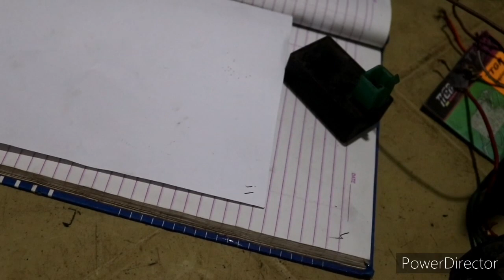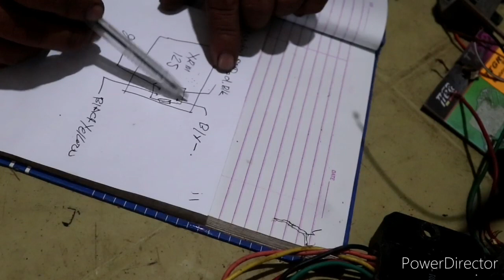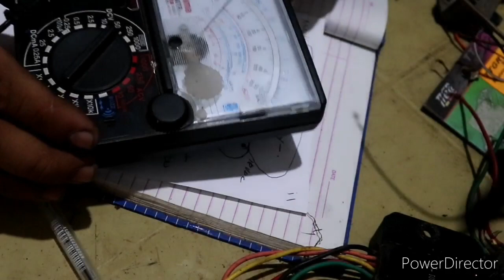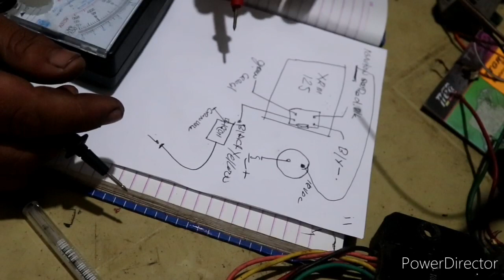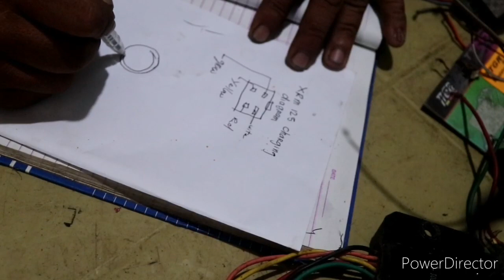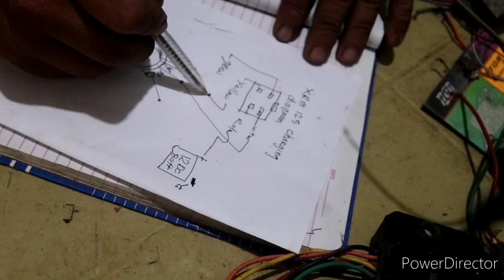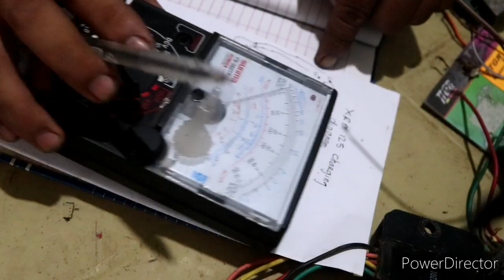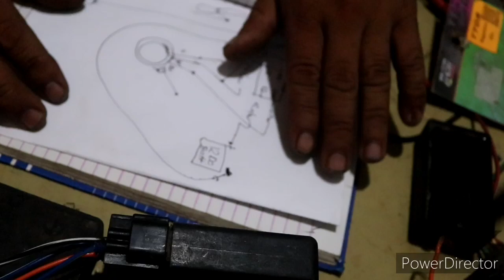Xrm125 cdi & charging diagram explain.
Pls like share & subscribe mga idol para sa mga susunod na videos natin comment nyo lang mga idol kung anu gustu nyung topic natin sa motor at gagawan natin ng video bsta kaya natin mga idol pasensya na pala mejo hindi pa tau bihasa sa pg gawa ng video yaan nyo at pg bubutihin pa natin ika nga practice makes perfect salamat mga idol god bless.